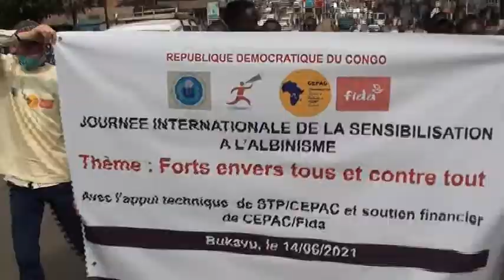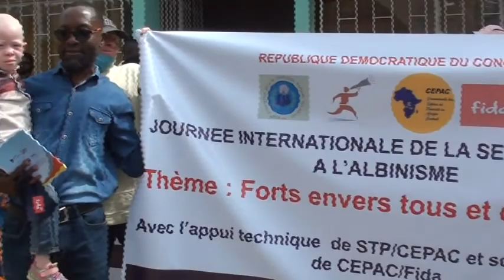LEO NJO LEO SUD-KIVU : MARCHE DE LA JOURNEE INTERNATIONALE DES ALBINOS